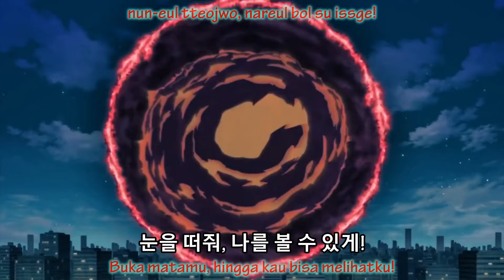[Shinbi's House Opening Song SUB INDO] Ghost Ball (Sinbi Apateu Opening Song) [NCOP]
안녕~!

Masih belajar bahasa Korea, jadi subtitle-nya ya begitu...

Next episode, bakal coba belajar pelan-pelan...

Tonton versi Dubbing Indonesia di NET.TV tiap hari Sabtu dan Minggu sore, ya! (^.^)/

Kunjungi juga untuk update selanjutnya!